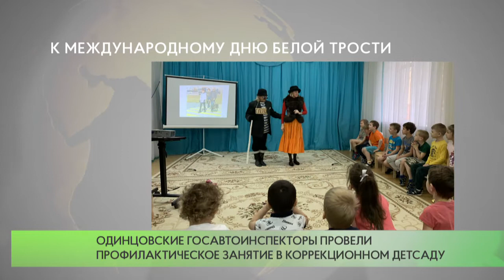Одинцовские госавтоинспекторы провели профилактическое занятие в коррекционном детсаду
Сотрудники Одинцовской Госавтоинспекции организовали занятие по правилам дорожного движения в коррекционном детском саду №40 города Одинцово в преддверии «Международного дня белой трости».